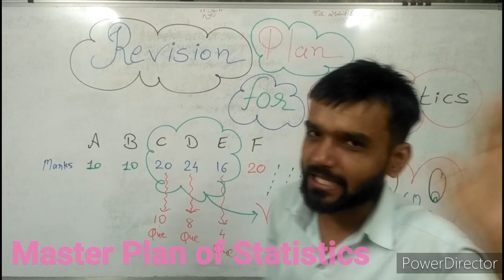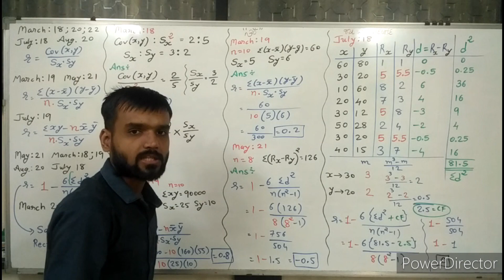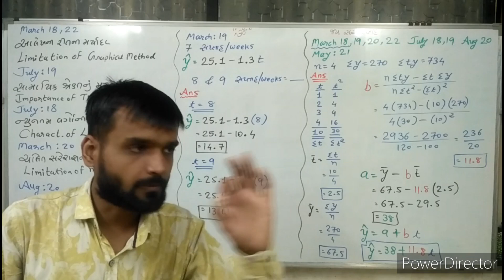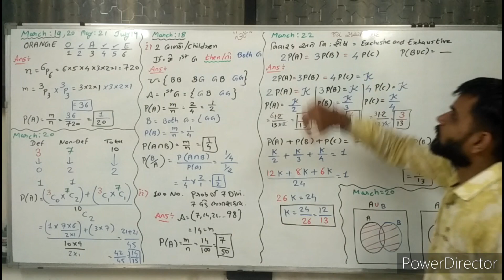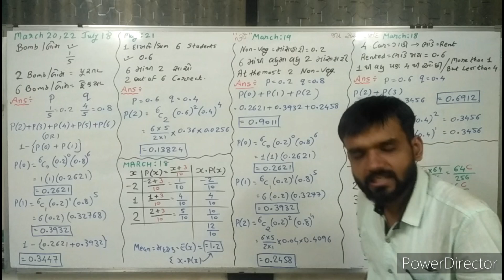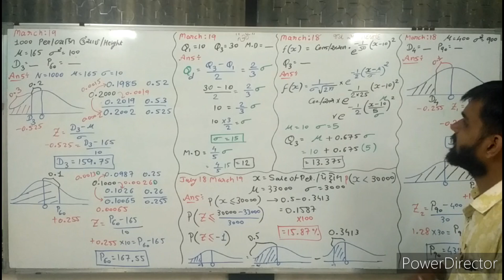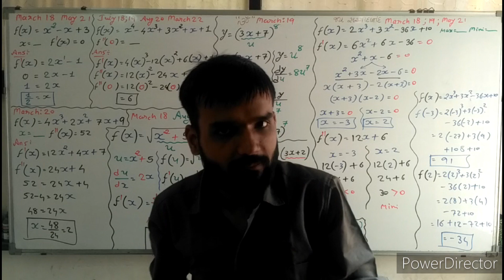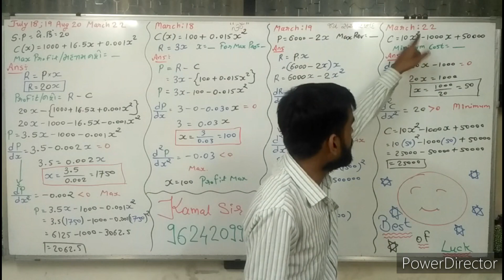100% Statistics in one Lectures English Medium